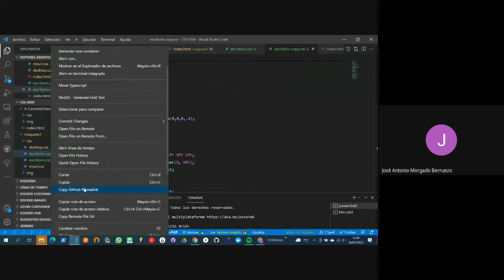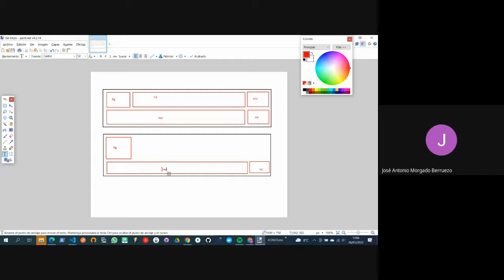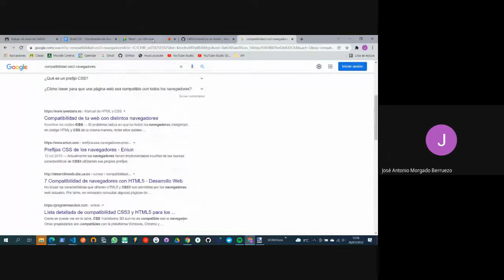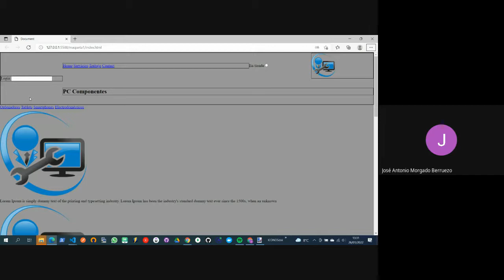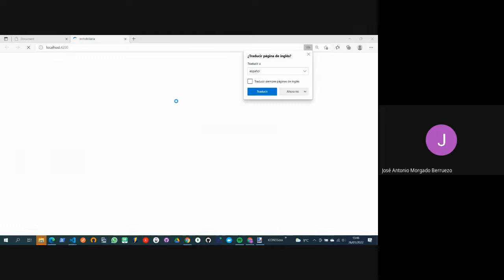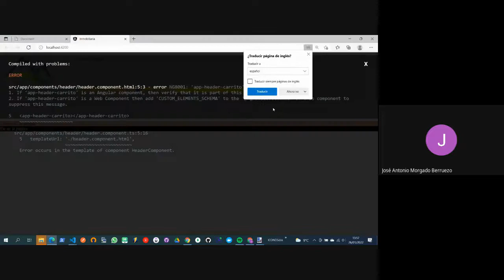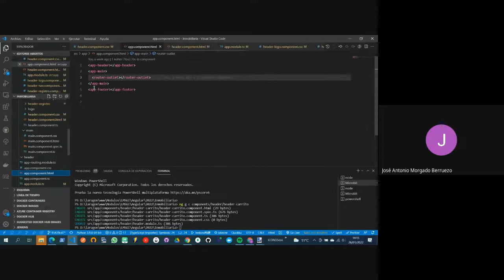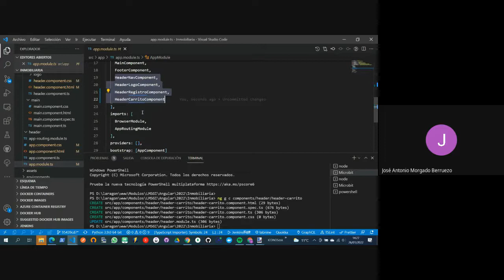CSS Grid - C2 - Areas